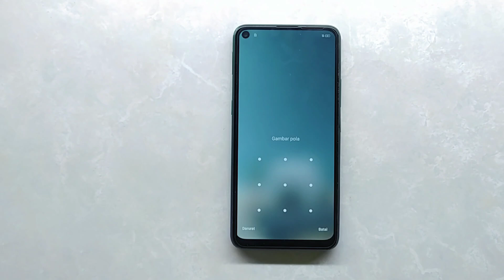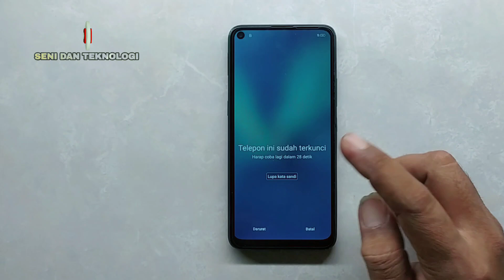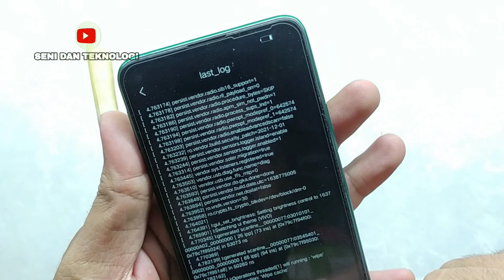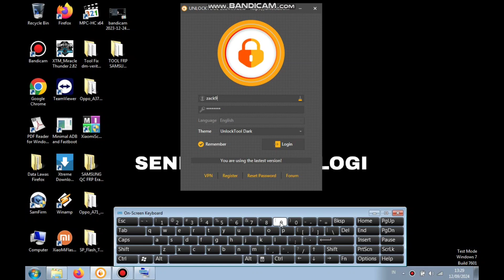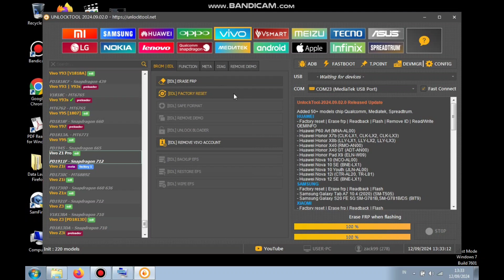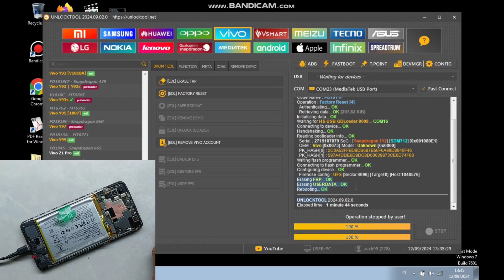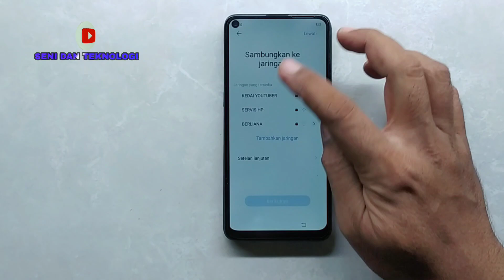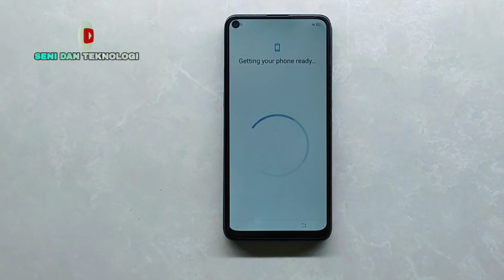VIVO Z1 PRO LUPA KUNCI LAYAR PIN POLA || FIX VIVO Z1 PRO FORGOT SCREEN LOCK